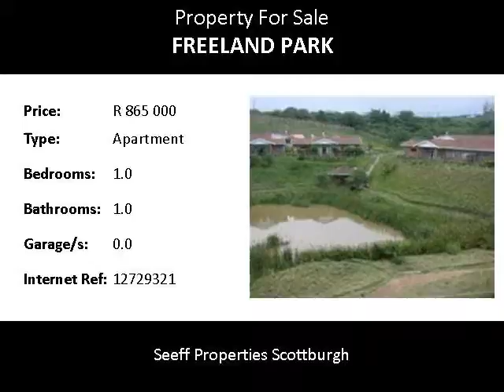1.0 Bedroom Apartment For Sale in Freeland Park, Scottburgh, South Africa for ZAR R 865 000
Bedrooms: 1.0
Bathrooms: 1.0
Garages: 0.0
Price: R 865 000

Property Description:

Immaculate unit in retirement village.
Complex has an indoor and an outdoor pool.
The indoor pool is a heated therapy pool.
There is a fully equipped gym, hairdresser, a pub with pool/ snooker table, lounge & games room, laundry, library and dining facilities and so much more!!

Name: Debbie Anderson
Tel: